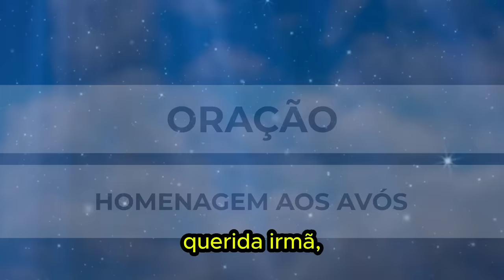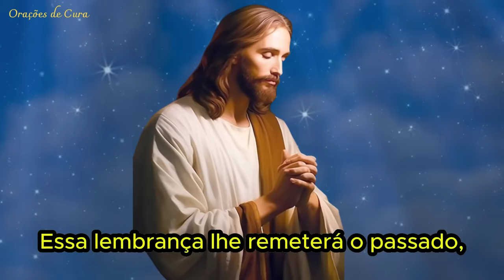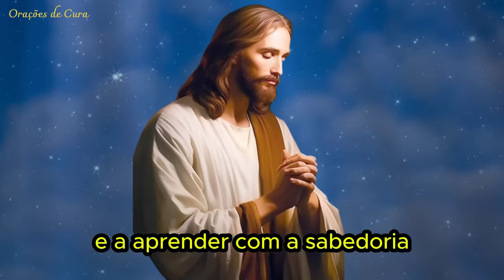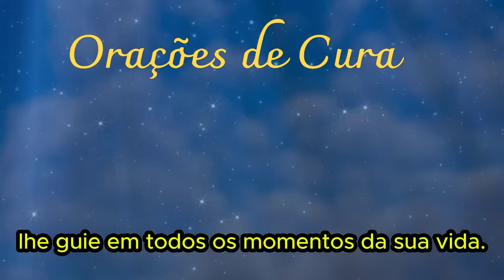ORAÇÃO DO DIA - 26 de Julho - Oração para o dia dos avós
Oração do dia dos avós  🙏
Venha ser abençoado pelo Espírito Santo através de nossa oração: É orando que fortalecemos a nossa fé.